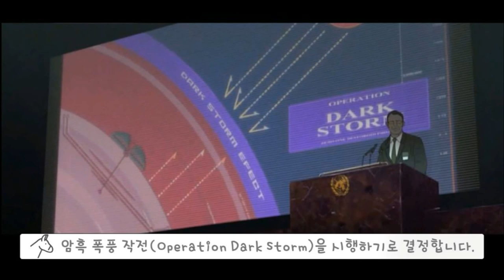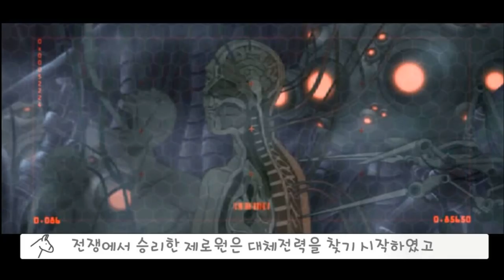[동키리뷰]매트릭스가 생겨나게 된 이유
영화 애니매트릭스-제2의 르네상스 입니다.

▪ 배경음악 : Inspire  (유튜브 오디오 라이브러리)
▪ 음향효과 : 상업적 목적으로 이용할 수 있는 공정자료 이용 및 자체제작
▪ 기타 사진·영상 : 상업적 목적으로 이용할 수 있는 사진과 영상 이용